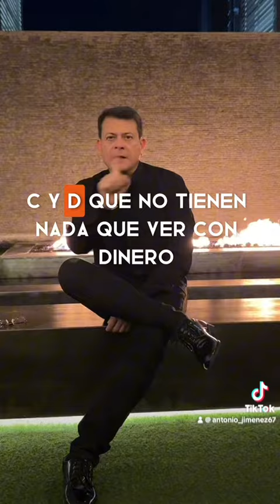La confianza se gana ￼